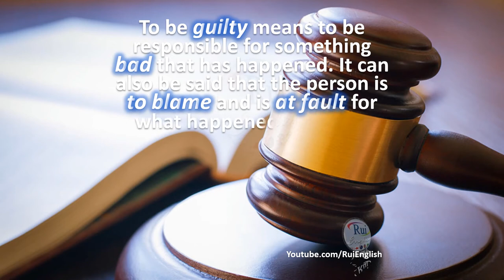Aula de inglês: VOCABULARY V01/05 Identifying Synonyms: Guilty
🔘RuiEnglish Lec:  ‎VOCABULARY Practice with synonyms, antonyms, shades of meanings, and multiple meanings‎
V01/05 Identifying Synonyms: Guilty

Which words mean the same or almost the same as guilty?
bad
shameful
offensive
at fault
to blame